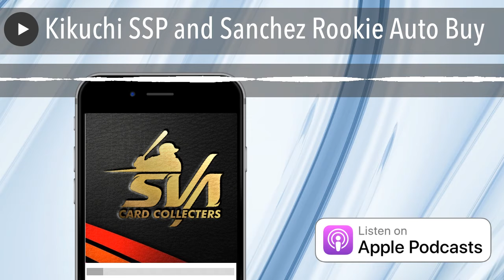Kikuchi SSP and Sanchez Rookie Auto Buy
Kikuchi SSP and Sanchez Rookie Auto Buy Part 1